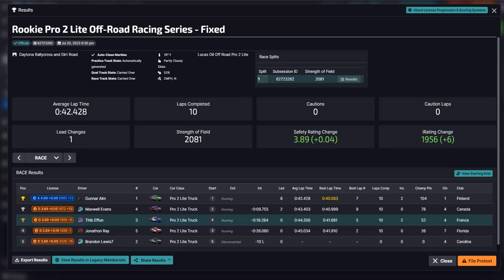iRacing - Off Road Truck @ Daytona RX Short - j'ai essayé mais c'est raté ! | RACE 455